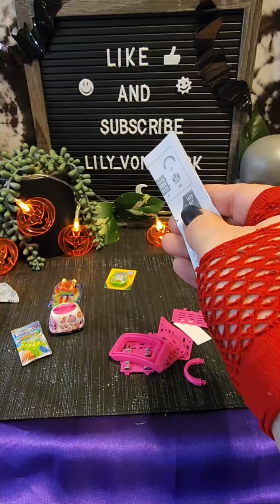Toy Mini Brands Series2 💥